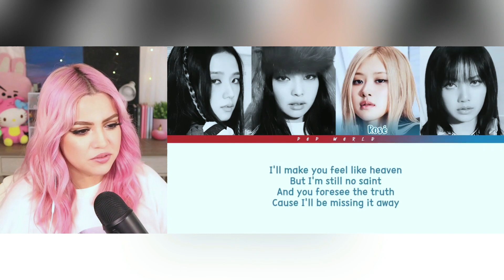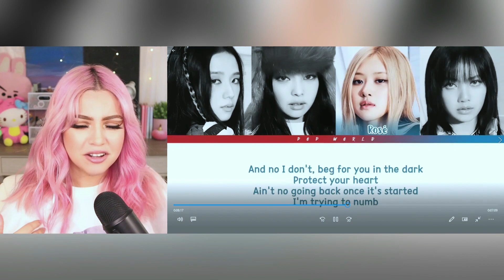[REACTION] BLACKPINK ROSÉ 'HARD TO LOVE'